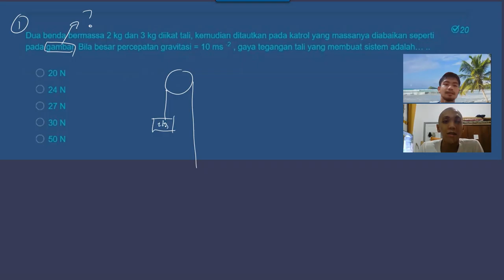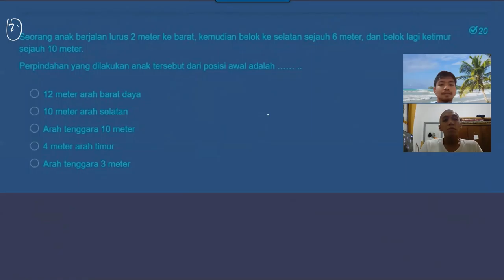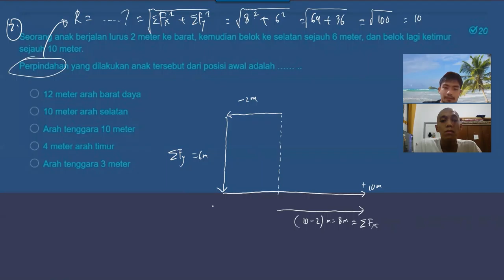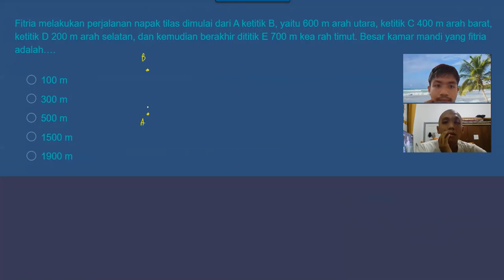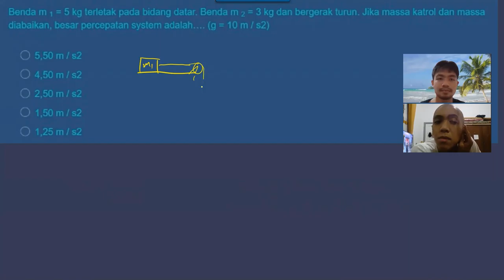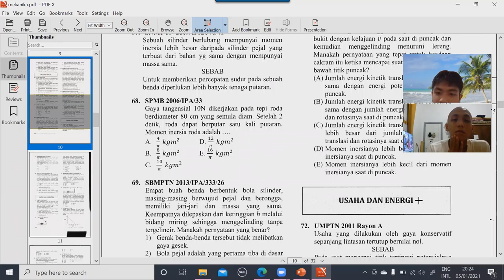Pembahasan Soal Mekanika Fisika Teknik Rancang Bandara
Penunjang Sistem Pembelajaran Daring mekanika teknik resultan gaya,
mekanika teknik rangka batang,
mekanika teknik 1,
mekanika teknik beban merata,
mekanika teknik kesetimbangan,
mekanika teknik statis tertentu,
mekanika teknik dasar,
mekanika teknik kelas 10,
mekanika teknik arsitektur,
mekanika teknik beban segitiga,
contoh soal mekanika teknik beban merata,
mekanika bahan teknik sipil,
belajar mekanika teknik,
titik berat mekanika teknik,
belajar mekanika teknik 1,
mekanika struktur 1,
mekanika teknik cremona,
mekanika teknik cara grafis,
contoh soal mekanika teknik,
cara menghitung mekanika teknik,
metode cremona mekanika teknik,
mekanika teknik dan elemen mesin,
belajar mekanika teknik dasar,
materi dasar mekanika teknik,
mekanika teknik ep popov,
mekanika fluida teknik mesin,
mekanika fluida teknik sipil,
mekanika fluida teknik kimia,
mekanika teknik garis pengaruh,
mekanika teknik gaya,
mekanika teknik gaya dan momen,
mekanika teknik gaya gesek,
momen gaya mekanika teknik,
mekanika teknik sistem gaya,
balok gerber mekanika teknik,
mekanika teknik 2,
mekanika teknik mesin,
mekanika struktur,
mekanika teknik industri,
mekanika teknik its,
mekanika teknik itb,
mekanika teknik smk,
mekanika teknik kelas x semester 1,
mekanika teknik kantilever,
kuliah mekanika teknik,
mekanika fluida teknik lingkungan,
mekanika teknik momen,
mekanika teknik momen gaya,
mekanika teknik menghitung reaksi tumpuan,
mekanika teknik metode cross,
mekanika teknik momen inersia,
mekanika teknik metode ritter,
mekanika teknik menghitung momen,
mekanika teknik portal,
mekanika teknik popov,
garis pengaruh mekanika teknik,
teknik mekanika perkeretaapian,
pelajaran mekanika teknik,
pengertian mekanika teknik,
metode potongan mekanika teknik,
perhitungan mekanika teknik,
mekanika teknik reaksi,
mekanika teknik ritter,
mekanika rekayasa 1 teknik sipil,
reaksi tumpuan mekanika teknik,
mekanika teknik statika,
mekanika teknik sipil,
mekanika teknik statis tak tentu,
mekanika teknik sipil semester 1,
materi mekanika teknik smk,
mekanika teknik titik berat,
mekanika teknik teknik mesin,
mekanika tanah teknik sipil,
mekanika teknik vektor,
video pembelajaran mekanika teknik,
mekanika teknik 1 bagian 1,
mekanika teknik 2 teknik mesin,
mekanika teknik 3 sipil,
mekanika teknik 3
fisika katrol tegangan tali,
fisika katrol kelas 11,
materi katrol fisika kelas 11,
sistem katrol fisika kelas 10,
katrol fisika kelas 10,
soal fisika katrol,
katrol fisika kelas 11
resultan gaya kelas 8,
resultan gaya vektor,
resultan gaya mekanika teknik,
resultan gaya coulomb,
resultan gaya kelas 10,
resultan gaya 3 vektor,
resultan gaya 2 vektor,
resultan gaya sejajar,
resultan gaya berlawanan arah,
resultan ketiga gaya tersebut adalah,
resultan gaya pada arah sumbu x,
rumus resultan gaya berlawanan arah,
cara menghitung resultan gaya berlawanan,
resultan gaya pada benda tegar,
menghitung besar resultan gaya,
resultan gaya coulomb pada 3 muatan segaris,
cara menentukan resultan gaya coulomb,
contoh soal resultan gaya coulomb,
menghitung resultan gaya coulomb,
mencari resultan gaya coulomb,
cara menghitung resultan gaya coulomb,
soal resultan gaya coulomb,
cara mengerjakan resultan gaya,
resultan gaya dan gaya gesek,
resultan gaya dan hukum newton,
cara menentukan resultan gaya dan arahnya,
cara mencari resultan gaya dan arahnya,
gaya dan resultan gaya,
vektor dan resultan gaya,
resultan dan arah gaya,
fisika resultan gaya,
resultan gaya ruang guru,
hitung resultan gaya,
resultan 2 gaya,
resultan gaya jajar genjang,
resultan gaya kls 8,
resultan gaya kelas 8 smp,
resultan gaya kelas 12,
cara menghitung resultan gaya kelas 8,
contoh soal resultan gaya kelas 8,
soal resultan gaya kelas 8,
resultan gaya listrik statis,
resultan gaya tegak lurus,
resultan gaya magnet,
resultan gaya metode jajar genjang,
cara menghitung resultan gaya,
resultan momen gaya,
menghitung resultan gaya vektor,
resultan gaya pada gambar,
cara menentukan resultan gaya pada vektor,
penjelasan resultan gaya,
video pembelajaran resultan gaya,
pengertian resultan gaya,
rumus resultan gaya,
resultan gaya searah,
resultan gaya smp kelas 8,
resultan gaya smp,
resultan gaya sederhana,
mekanika teknik resultan gaya,
titik tangkap resultan gaya,
resultan tiga vektor gaya tersebut adalah,
resultan 3 vektor gaya tersebut adalah,
tentukan resultan gaya,
resultan 3 vektor gaya,
resultan 4 vektor gaya,
resultan 3 gaya,
cara menghitung resultan 3 gaya,
resultan gaya 4 vektor
gerak melingkar beraturan fisika kelas 10,
gerak melingkar beraturan ii pembahasan soal # fisika kelas 10,